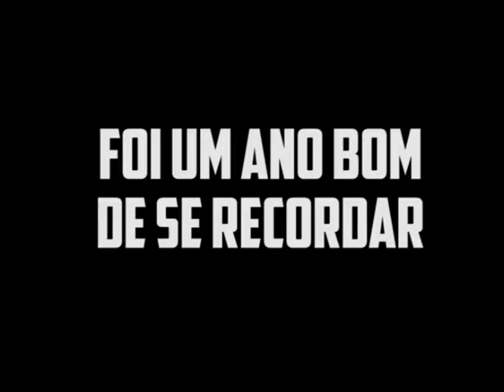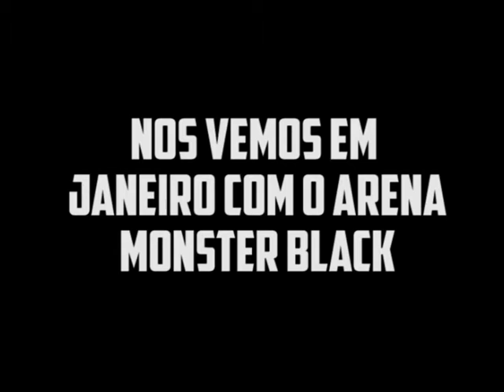Restrospectiva BKB 2016